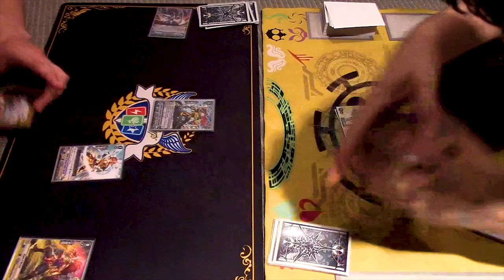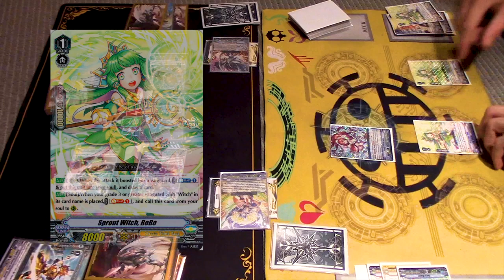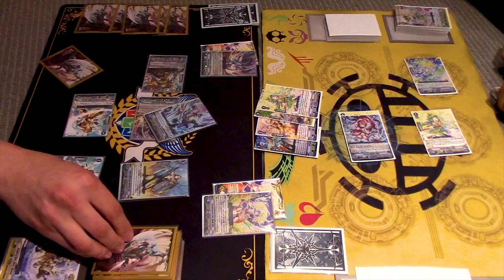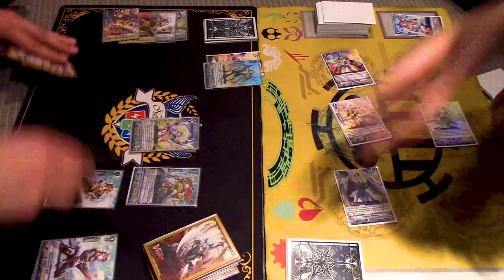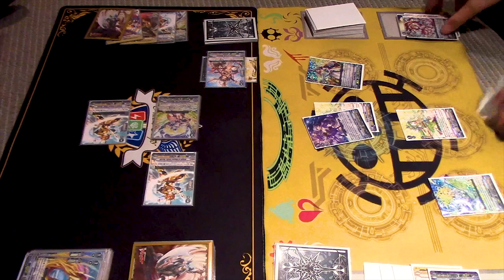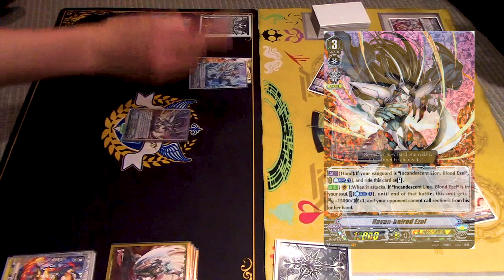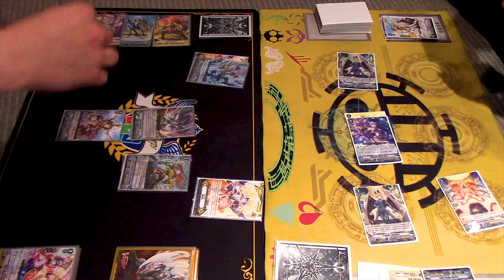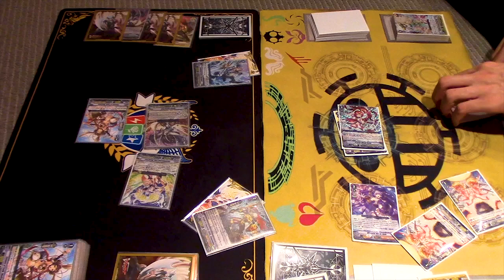Gold Paladin (Ezel) Vs. Oracle Think Tank (Witches) | Standard | Cardfight!! Vanguard (V Series)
We got more Standard fights. Richard using Gold Paladin Vs. Gabe using Oracle Think Tank. Enjoy the fight!